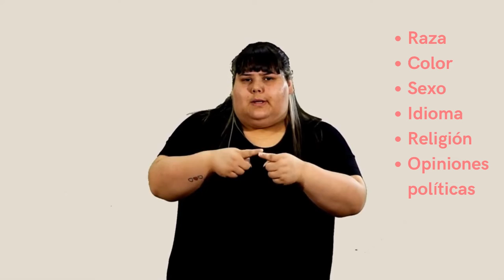Derecho a la Igualdad - UNICEF